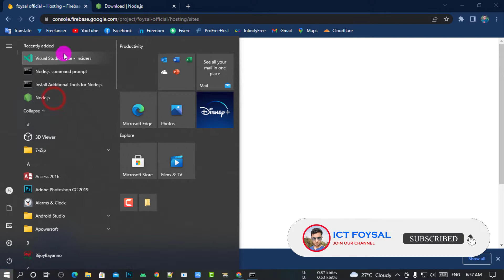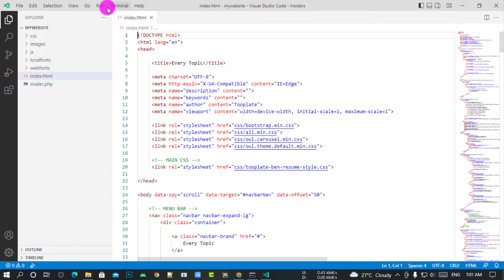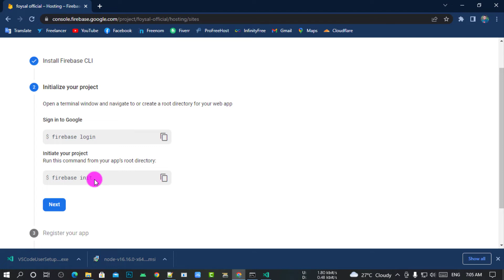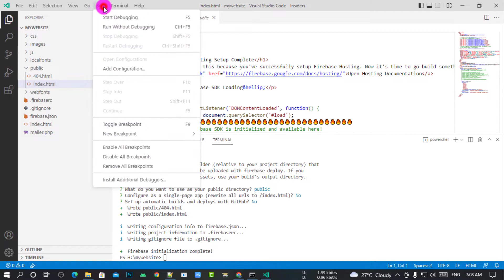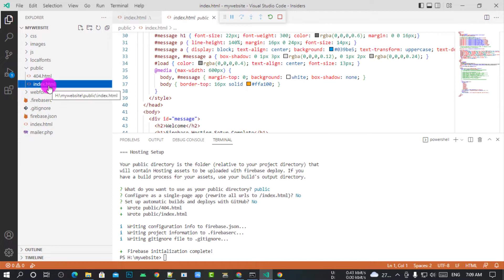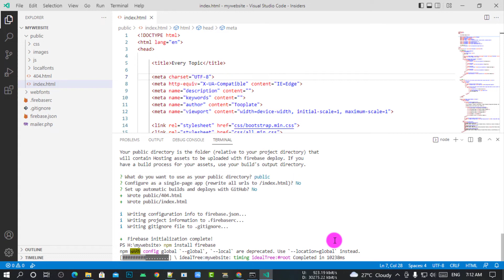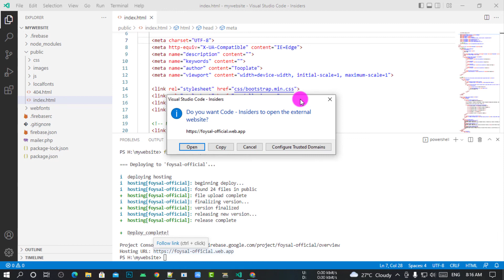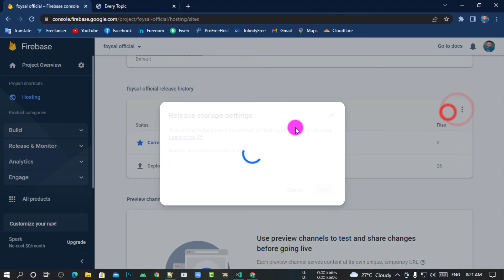Firebase Hosting Tutorial Part 02 - Initializing & Testing in Bangla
Firebase hosting test hosting configuration settings , fix Firebase not running index.html file , fix Firebase Deploy complete but website not shown , Firebase Hosting Setup Complete after deploy 2022 , Firebase deploy displays Welcome Screen with no App Content ? , Firebase hosting showing welcome page after deploying 2022 ? Steps To Fix Firebase Hosting, Shows Welcome Screen Instead of index.html Page Of Angular Web , Application 2022 ,